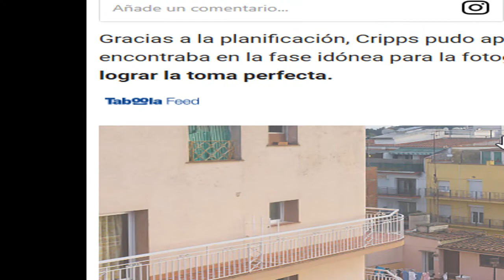La fotografía de un granjero con su camello con un eclipse solar en Dubai de fondo se ha hecho viral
A very special experience today to watch the annular solar eclipse from the Empty Quarter in the middle of the UAE desert. Be sure to check my story for exactly how I shot this single exposure. Lots more favorites from this shoot in the days to come.